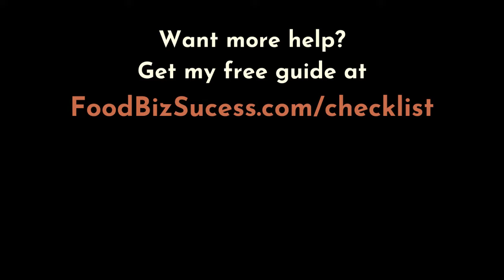5 Steps To Start A Profitable Cottage Food Business From home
Did you know you can sell a lot of food products without having to have an expensive license or a commercial kitchen? All states in the US have a version of cottage food to give want-to-be foodpreneurs the ability to test out their business on a small scale direct to consumer. It can be a wonderful way to share the foods you love with your community and make a nice profit if done right.

On Unwrapped I am breaking down the five steps to launching your cottage food business to create a food business your way. Join me live on Thursday, 2/23 at 1pm MT to ask your questions.

📚 Grab a copy of the new book "Key Ingredients: How to Turn Your Passion Product into a Profitable Business"
Get the free checklist ✅ to start your handmade packaged product business (food, beverages, body care and pet treats)

Join our FREE Private Facebook group for getting the support you need in your food business. Ask the questions that keep you up at night, help each other out, celebrate good things and grow your business!

🎙 Podcast: Food Business Success with Sari Kimbell